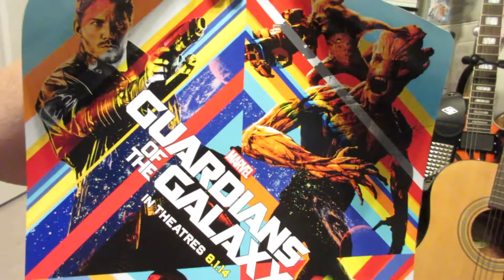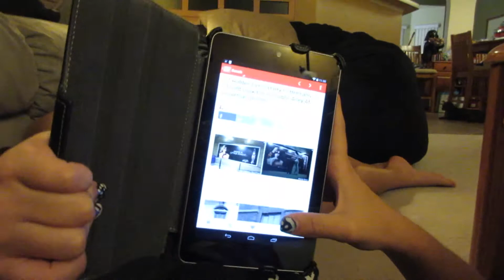Guardians of the Galaxy IMAX Preview and Doritos Loaded Review 6/7/14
We caught the 17 minute IMAX preview of the Guardians of the Galaxy film and were blown away. The preview differed from what was shown in the Disney parks and contained about 15 minutes of straight movie, which is getting us very excited to see the full film.

We also tried out the new Doritos Loaded snack from 7-Eleven.